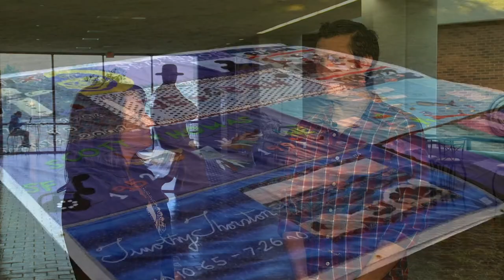Michael Penner with LGBT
One lucky Racer joined Vice President Joe Biden at our Nation's capital for dinner.